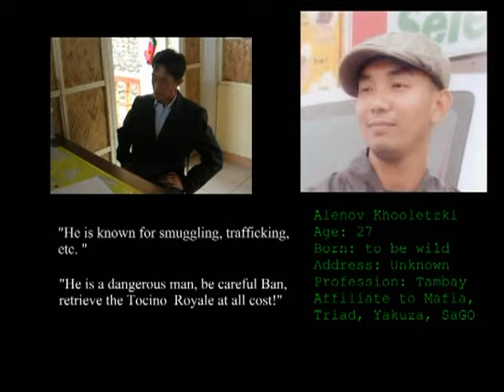Movie: Tocino Royale 007 - James Bond Parody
A master criminal stole an identified element from the Pentagon. An element related to vibranium from outer space.
Our hero must find him at all costs before its too late!

This video is my first short movie produced with Jeck Lee.